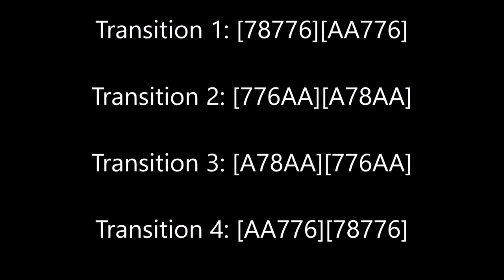Hijacking period 5 with 7 clubs: Up and Down through Maybe